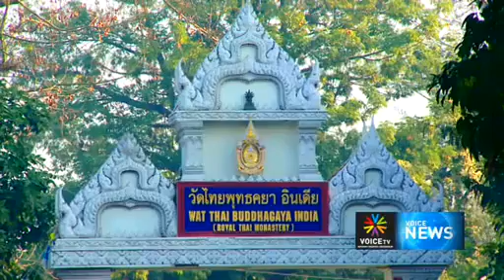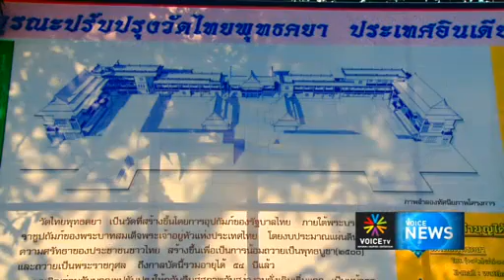ความคืบหน้าการบูรณะวัดไทยแห่งแรกในต่างประเทศ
ความคืบหน้าการบูรณะวัดไทยแห่งแรกในต่างประเทศ   Voice TV